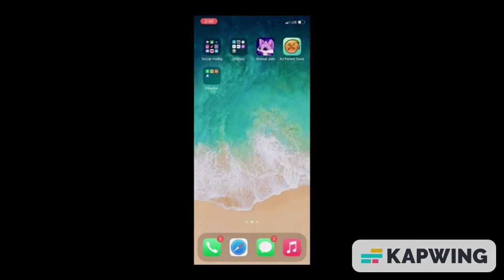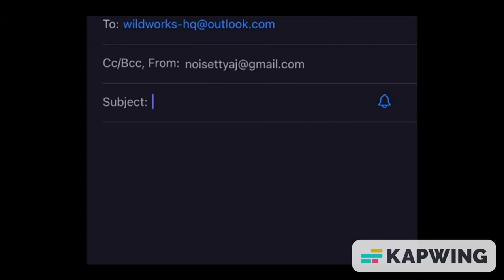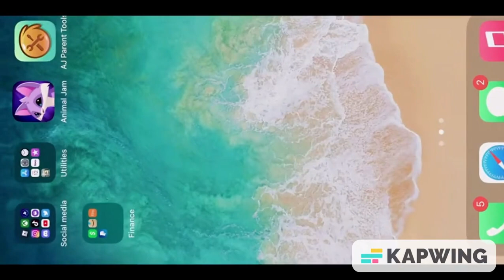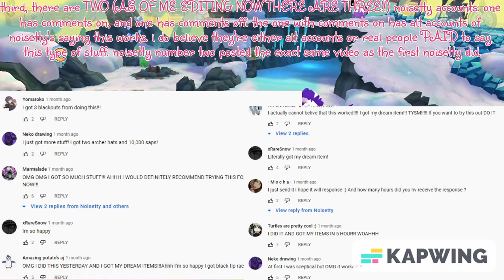IS A HACKER! DO NOT TRUST!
✧˚♡ 𝔻𝕖𝕤𝕔𝕣𝕚𝕡𝕥𝕚𝕠𝕟 ♡✧˚

» dandelions «
0:30 ─〇 3:19
⇄ ◃◃ ⅠⅠ ▹▹ ↻

ʚ ☁️ ɞ credits:
✎... riley
✎...strawberry_moon, iiipinkster
. . . ⇢ ˗ˏˋ Welcome, lovely, to my garden ࿐ྂ

꒰..♡ 𝙞𝙣𝙛𝙤 ♡..꒱
♡ three people who will hack you if you trust: ♡
*PLEASE, DO NOT TRUST!!*
hey guys, today, i am going to be discussing noisetty. she is an animal jam youtuber, who made a fake video on how to get any item for free. let's watch this together and i'll tell you why this doesn't work in a second. first of all, that email is *NOT* ajhq's email. it is a fake email she created to steal your account information. second, she told us to email her your *password*. see anything wrong about that? yeah, your password. *NEVER* and i mean *NEVER* give your passwords to anyone at all. not even your best friend. keep that information safe. third, there are *THREE* noisetty accounts. one has comments on, and one has comments off. the one with comments on has alt accounts of noisetty's saying this works. i do believe they're either alt accounts or real people *PAID* to say this type of stuff. noisetty number two posted the exact same video as the first noisetty. fourth, i'm going to explain a few ways how she got the items she showed you. number 1: she worked for those items and sapphires. number 2: she scammed or hacked people out of those items. number 3: she got a friend to lend her those items and sapphires for the video. number 4: as you can see in the first half of the video, she shows off her inventory. she does *NOT* go through her entire inventory meaning she could've had those items beforehand.
fifth, the only way to contact animal jam headquarters is to send them a help ticket in-game, or to send them feedback using the feedback tool in-game. they explain this on their official website, animaljam.com.  sixth, do *NOT* trust anything that says it's free. do *NOT* click any *links*, especially suspicious ones. seventh, if the email, link, or website is misspelled, like noisetty's fake ajhq email *CLEARLY* misspelled "classic", *DO NOT TRUST IT*!! real websites and emails would NOT misspell important things like this. even if it is spelled correctly, still be cautious and *NEVER* give out your personal information. 🐇 ♡

ʚ꒰..♡ 𝙘𝙧𝙚𝙙𝙞𝙩𝙨 ♡..꒱ɞ
✎...description : strawberry_moon, iiipinkster & riley
✎...intro : bandits animal jam
✎...outro : eva grace

꒰..♡ 𝙛𝙖𝙦 ♡..꒱
➷ 𝙦 : how many noisetty accounts are there ?
        𝙖 : currently three !! 🍼

➷ 𝙦 : is the art contest still open ?
        𝙖 : yes, open until august 4th !! 🍥

୨🌼୧ .° ⋮ apps . . ♡
・kapwing
・pixlr : photo editor
・remove.bg
・google keep
୨🍰୧ .° ⋮ infos . . ♡
・noisetty is a hacker!! they have three accounts;
・love you~
☁ . . . inspos⇢ ˗ˏˋ queen wolf aj ࿐ྂ
                     ⇢ ˗ˏˋ blxssi ࿐ྂ
- `, [current subs] ꒱ ↷🖇
          ┊174 ┊

╭┈ CURRENT SUB GOALSೄྀ࿐ ˊˎ-
╰┈➤               130 ♡
                           140 ♡
                           150 ♡
                           160 ♡
                           170 ♡
                           180
                           190
                           200

         - ─ ─ ─ ･ ｡ﾟ☆: .☽ . :☆ﾟ. ─ ─ ─ -─

ʚ🍄ɞ tags:
Animal Jam Animal Jam Play Wild AJPW AJ Discussion Serious Hacker Hacker Exposed
Do Not Trust Hacker on Youtube Helpful